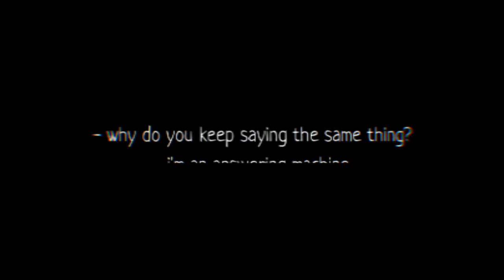kovu&simba - show me love.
Hello everyone, I'm back!! Yes, the video was not available for a whole month for special reasons. But now all the exams are passed, the study is coming to an end ( in my country ) and here's a new video for you! I promise not to disappear like this anymore, now I have a couple of projects that need to be completed, in short, the work is going on! All good viewing and merry Christmas!🎄

Amita Sanyal ©

STORY:
Kovu and Simba loved each other. But because of the threat of the Scar ( homosexuality was forbidden in their pride, especially Simba the king ). Simba takes Nala as his Queen and banishes Kovu. Kovu runs away, and Simba blames himself looking at the stars and crushed the flower ( it was all a symbol of their love )

Song: "Show me love" © Tatu ( +russian version )
Time: 1 weak

[ // © Amita Sanyal ]